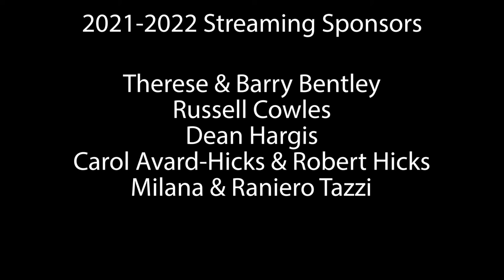Aldo Lopez Gavilan Plays Debussy: Images Book I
Aldo Lopez Gavilan Plays Claude Debussy: Images Book I
1. Reflets dans l'eau
2. Hommage a Rameau
3. Mouvement

Grand Piano Series live concert at St. Leo Great Catholic Church

Grand Piano Series is a solo piano recital series held in Naples